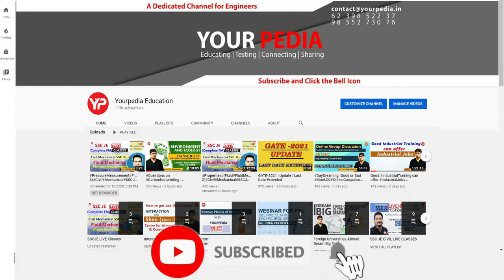HRRL HR Mock Interview | HRRL Preparation | HRRL Interview Guidance & Preparation with YourPedia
HRRL HR Mock Interview | HRRL Preparation | Chemical Engineering | HRRL Interview Guidance & Preparation with YourPedia